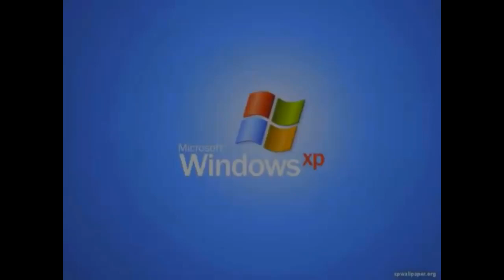Las Floperas E15 - Los crush y el amor gay en tiempos de pandemia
Las floperas se desahogan de lo complicado que es estar enculado con alguien y ahora más que estamos en cuarentena.